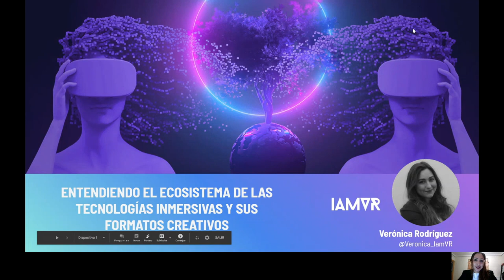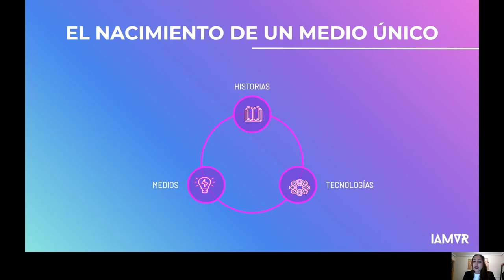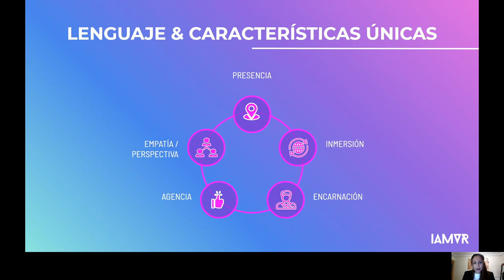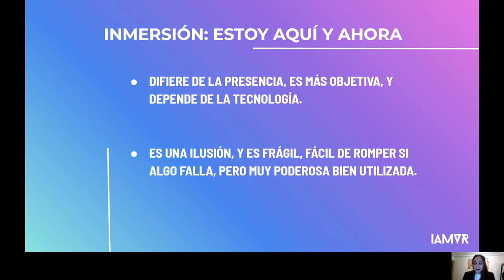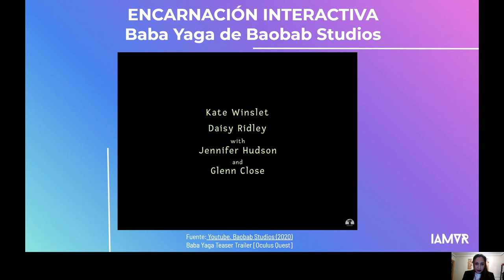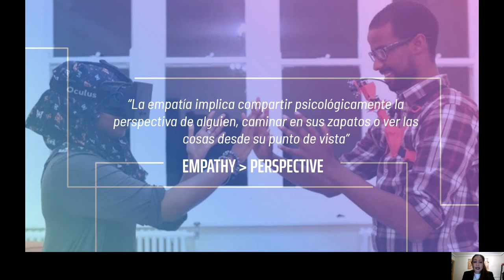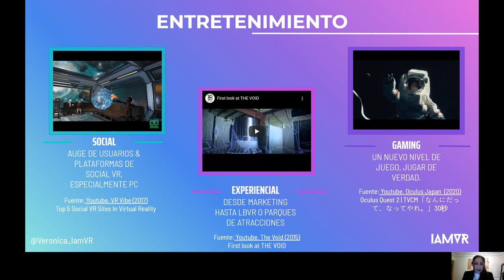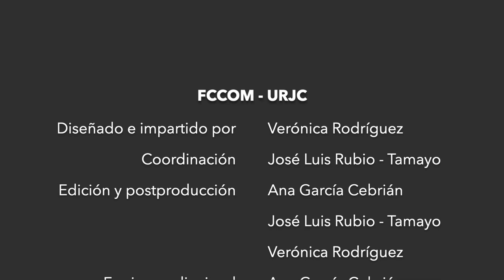Entendiendo el Ecosistema de las Tecnologías Inmersivas y sus Formatos Creativos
FCCOM - Entendiendo el Ecosistema de las Tecnologías Inmersivas y sus Formatos Creativos

Diseñado e impartido por: Verónica Rodríguez
Coordinación: Jose Luis Rubio-Tamayo
Edición y postproducción: Ana García Cebrián, Jose Luis Rubio-Tamayo, Verónica Rodríguez
Equipo Audiovisual: Ana García Cebrián, Jaime López Sanz, Rocío Santamaría de Luis, Jose Luis Rubio-Tamayo